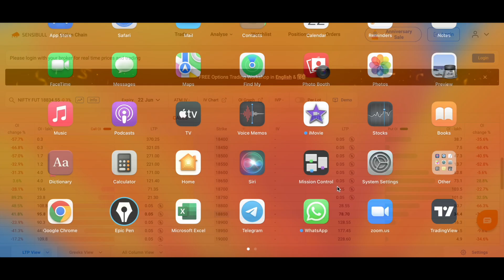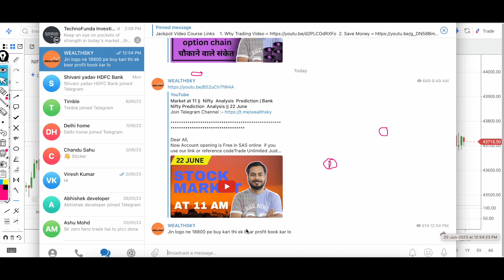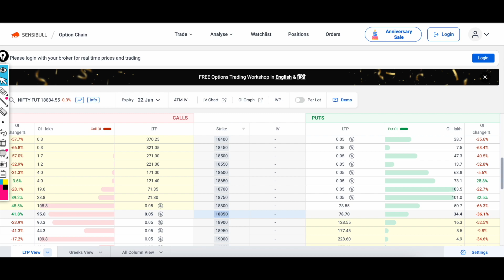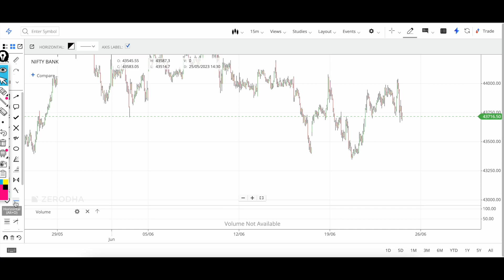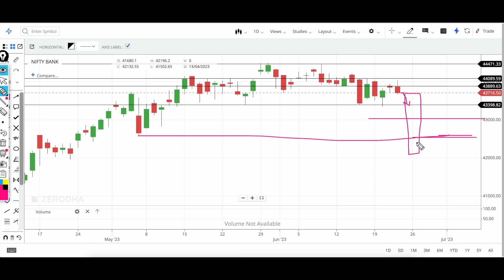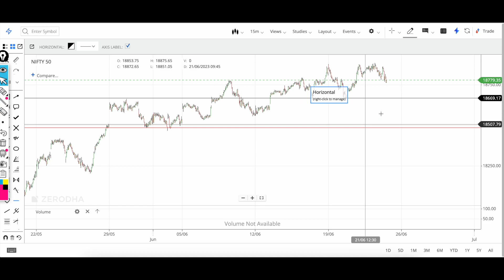18800 PE jackpot || Nifty Analysis Prediction | Bank Nifty Prediction Analysis